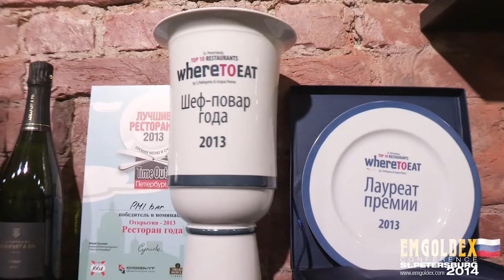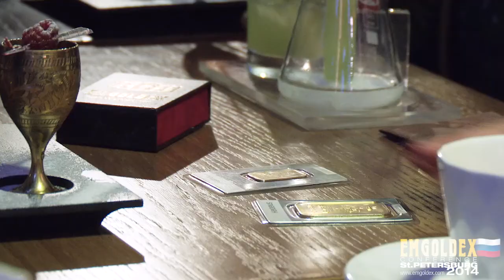EmGoldex St.-Petersburg - Afterparty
A great event, unforgettable emotions and energy! Emgoldex business conferences regularly take place in many countries all around the world.
Such events are very important and their main aim is to educate each member how they can harness the power of technology in this enterprise.
EmGoldex - online store which work is based on oldest and the most valuable product in the world - GOLD!
EmGoldex gives great opportunity for every person, great opportunity to change it's life.